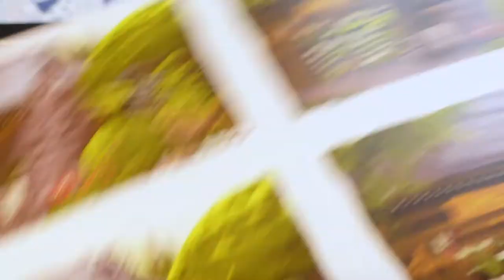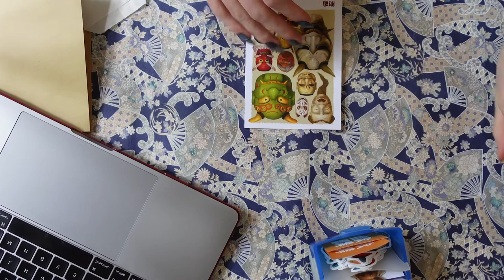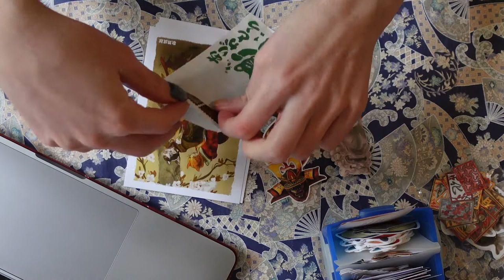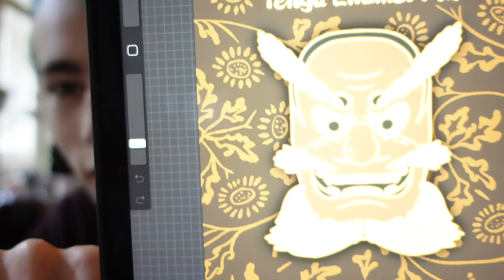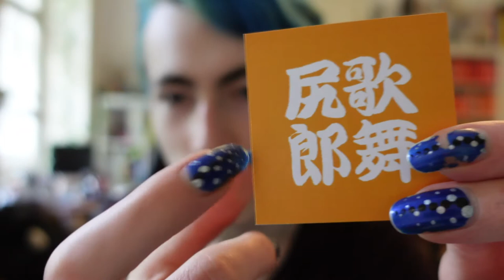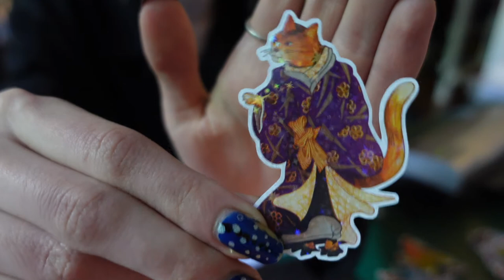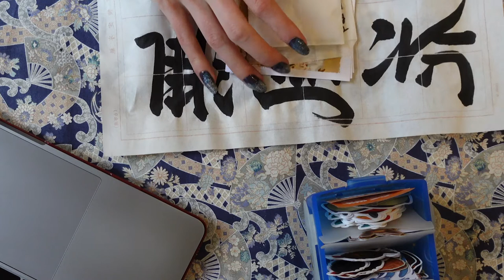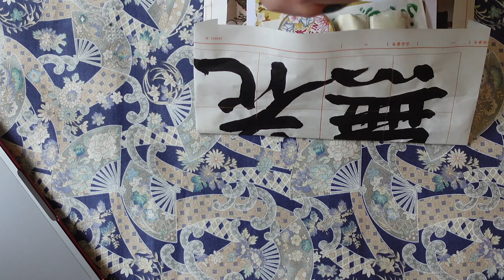ENAMEL PIN unboxing, pride art and packing orders – Studio Vlog 16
FIlming Equipment:
This video was shot on the Sony ZV-1.  Edited with Adobe Premiere Pro.